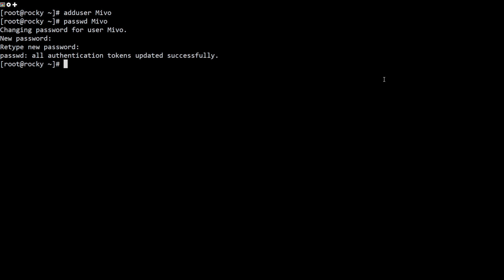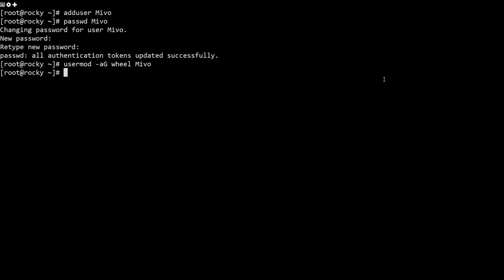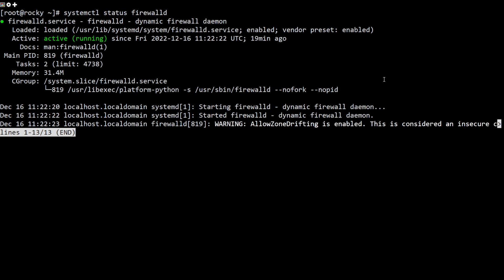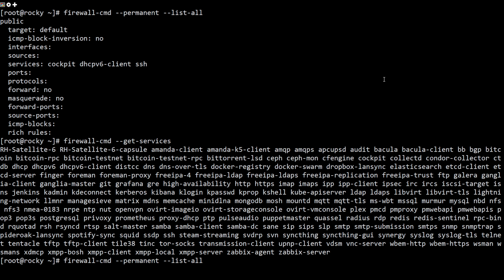Initial Server Setup with Rocky Linux 8-9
When you first create a new Rocky Linux 8-9 server, there are a few configuration steps that you should take early on as part of the initial setup. This will increase the security and usability of your server and will give you a solid foundation to build on.

Commands used
Creating user
adduser UserName
passwd UserName
usermod -aG wheel UserName
Setting Up Firewall
dnf install firewalld -y
systemctl start firewalld
systemctl status firewalld
firewall-cmd --permanent --list-all
firewall-cmd --get-services
firewall-cmd --permanent --add-service=http
firewall-cmd --reload